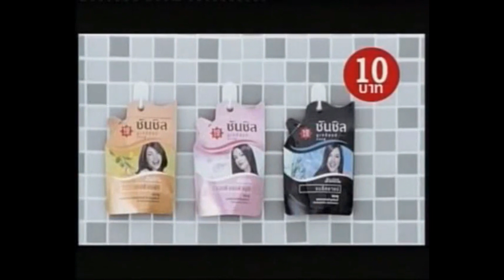UNILEVER TVC (54)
ขอขอบคุณเครดิตจากคลิปของยูทูปที่ปรากฎลายน้ำบนหน้าจอครับ

ร่วม donate กับช่องยูทูปชัชรินทร์ จันทรกันผ่านบัญชีtrue wallet:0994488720 และผ่านสแกนQR coreได้เลย

ติดตามเรื่องราวและข่าวสารที่